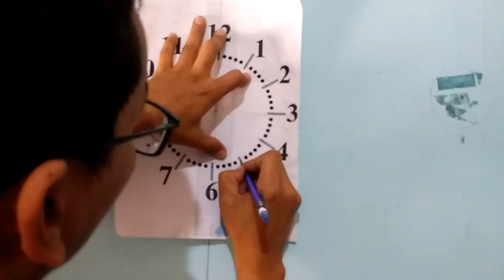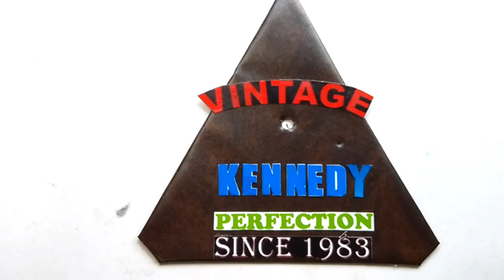WALL CLOCK-EASY DIY AT HOME|HOW TO MAKE CLOCK FROM PAPER AND GLUE STICK|FROM OLD CLOCK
A WALL CLOCK MADE FROM OLD CLOCK PARTS, PAPER AND GLUE STICK.